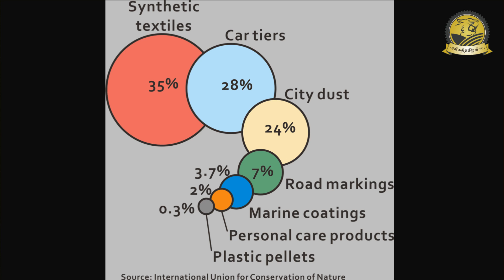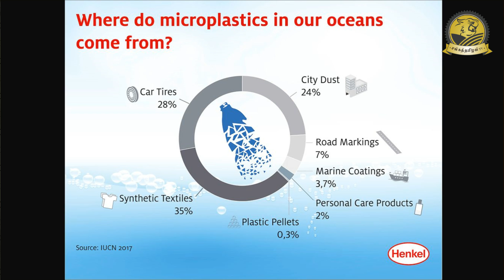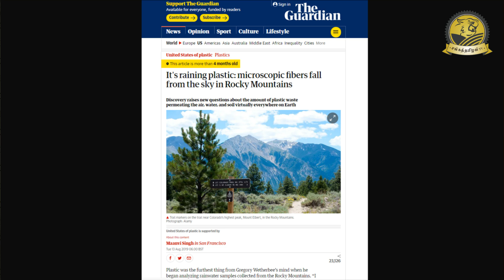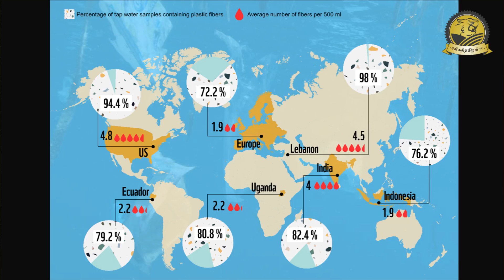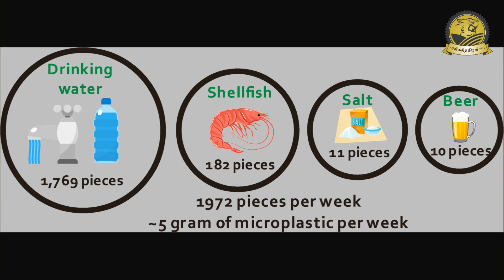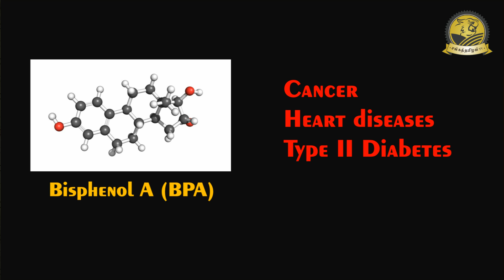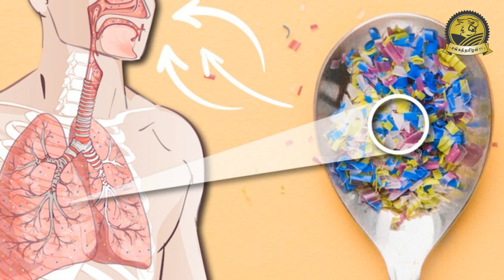பிளாஸ்டிக்கை சாப்பிடும் மனிதர்கள் | Are we eating ‘Plastic’? | SangathamizhanTV | Tamil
In this video, I'm explaining the Microplastics and their impacts on health and the environment. Microplastics are creating enormous problems in our life and I explained how they are produced and spread across the globe and end up with our bodies. According to research, every human being consumes about 5 grams of microplastic every week, they were blended in our drinking water and food. The microplastics also found in sugar, salt, honey, milk, seafood, water and even in the air. Currently, microplastic is considered as worlds dangerous environmental disaster. Several countries banned single-use plastics and microbeads. Even the Tamilnadu government also banned single-use plastics and plastic bags from 2019 January but it is not implemented properly. peoples are refused to give plastic usage but ultimately it will affect our future generation. so to avoid microplastic contamination everyone should reduce their plastic usage and replace the plastic with biodegradable materials. recycle the old plastics and every country should stop the production of virgin plastics. we have to find a way to recycle and dispose the existing plastics and microplastics. Please watch the video for more information.